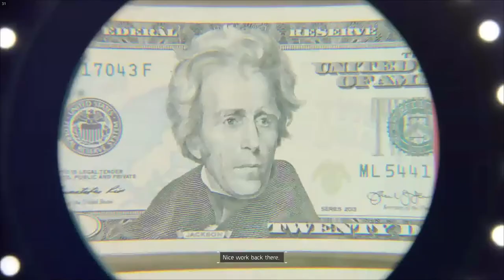GeForce NOW: Tom Clancy's The Division™ - Precinct Siege - Brooklyn.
Played using GeForce Now.
I5-9600K
Intel integrated VGA
1 Gb/s fiber connection, EU.